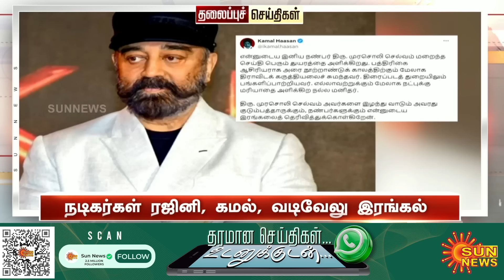Headlines Now | Morning 6 AM | 11-10-2024 | Sun News | Tamil News Today | Latest News